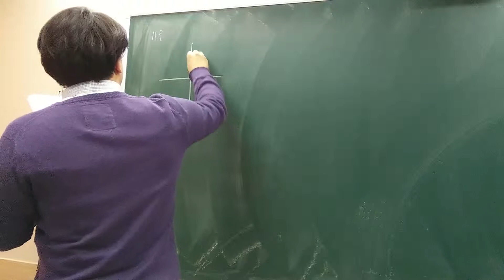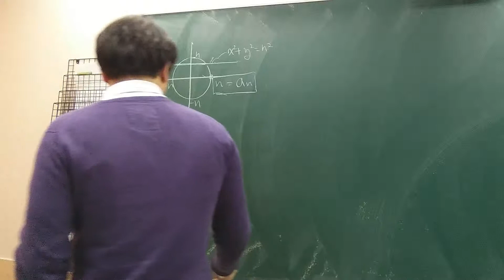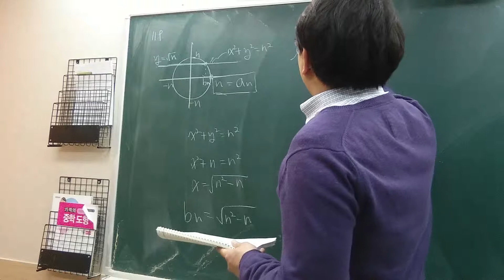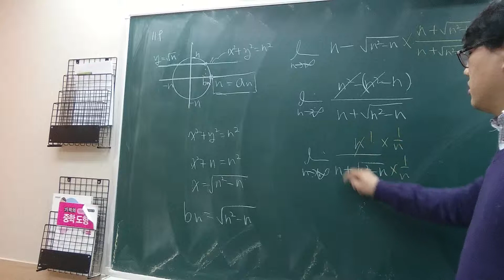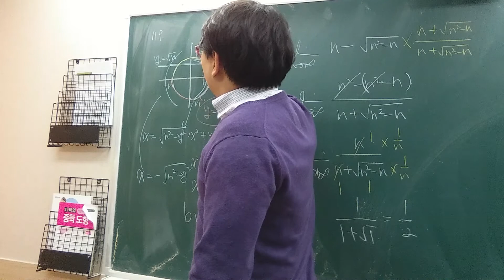고2 쎈수학 미적분1 119